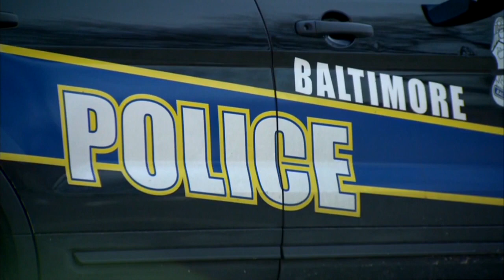BCPD Will Add 17 Additional Officers To Patrol The Streets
Baltimore City Interim Police Commissioner Gary Tuggle said that the department will add an additional 17 officers to patrol the streets. Still, he says it is not enough.